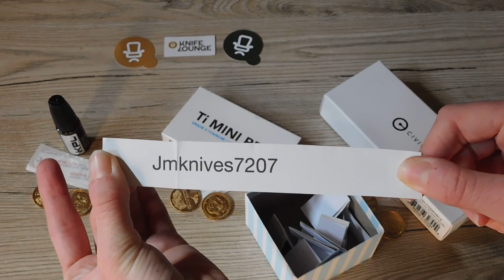Ziehung der Giveaway-Gewinne!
Herzlichen Glückwunsch!!

Die 3 Gewinner bitte ich, mir eine Nachricht per IG zukommen zu lassen.
Ich werde jedem dann ein Gewinnwort zusenden. Dieses Gewinnwort - und bitte nur dieses Wort - bitte hier unter diesem Video kommentieren.
Danach nehmen wir Kontakt über IG auf, um alles Notwendige für den Versand zu klären.

Allen, die nicht gewonnen haben, wünsche ich für das nächste Mal viel Glück.

Nochmals ein ganz herzliches Dankeschön an Maxi und ihr Team von der Knife-Lounge in Hamburg-Altona für das großzügige Sponsoring!

Anmerkung: Der Rechtsweg ist ausgeschlossen.